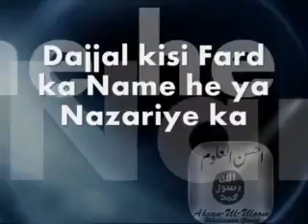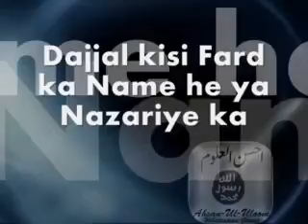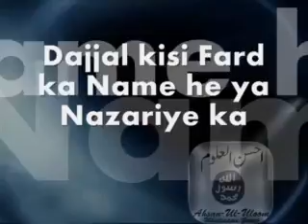Dajjal kisi Fard ka Name he ya Nazariye ka |Maulana Aslam Shekhupuri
Ahsanuluuloom Whatsapp Group
Ahsanululoom Channlel specially for short Bayans
Maulana Aslam Shekhupuri